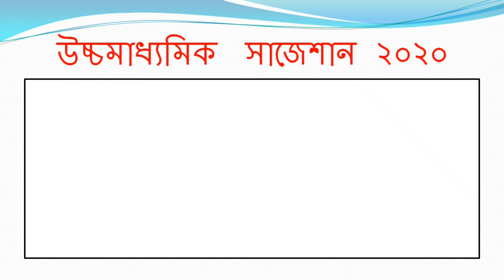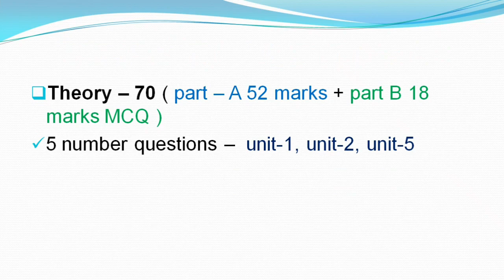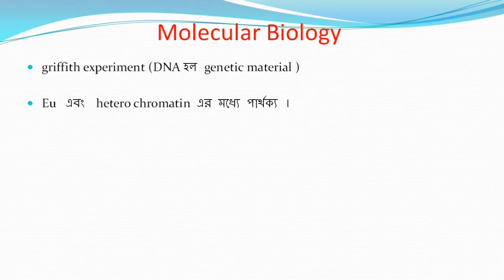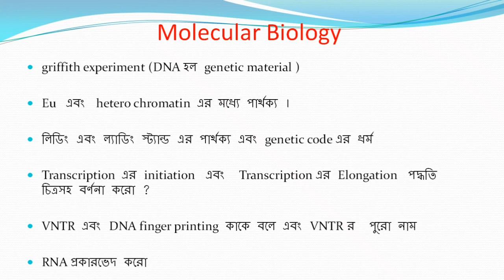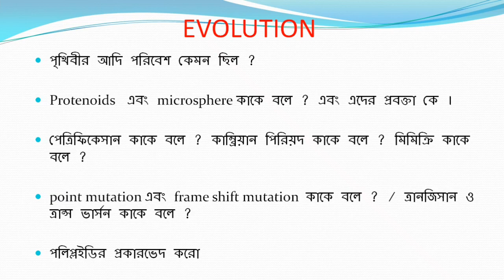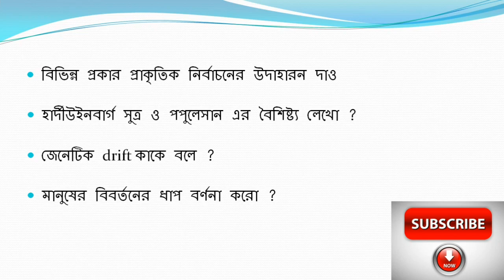HS Biology Suggestion-2020(WBCHSE) | Molecular biology & Evolution | Most Important